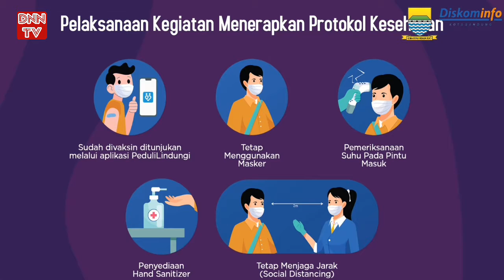PEMKOT BANDUNG, DI HARI JADI KE 211 GELAR PASAR KREATIF